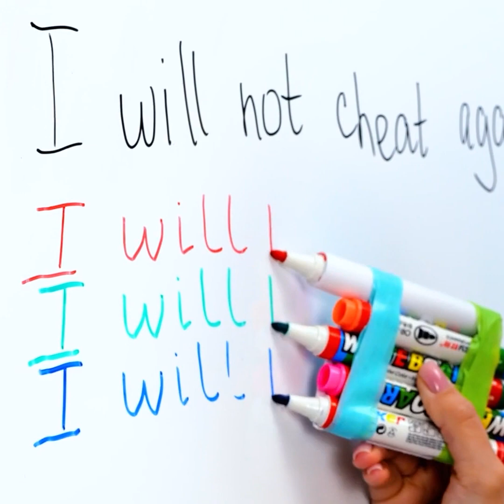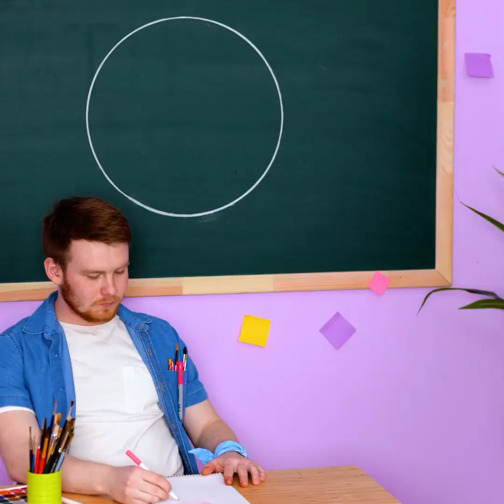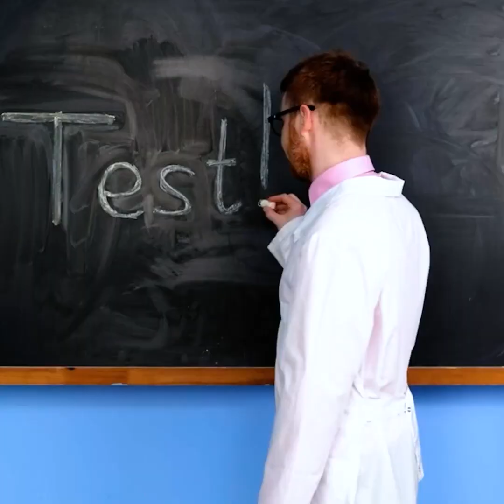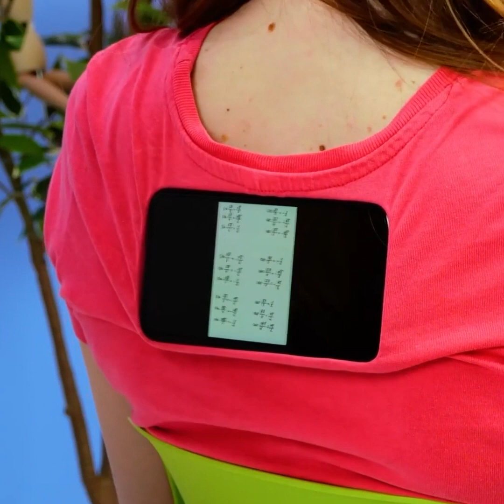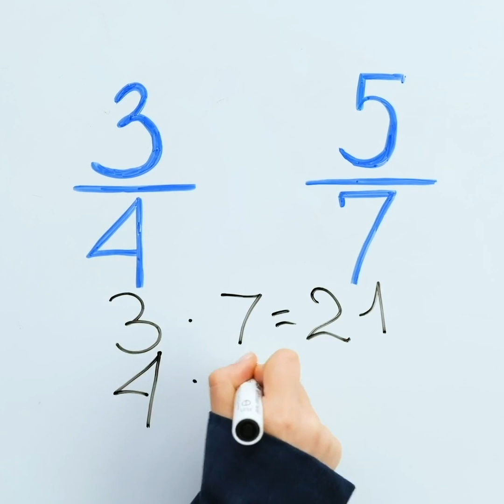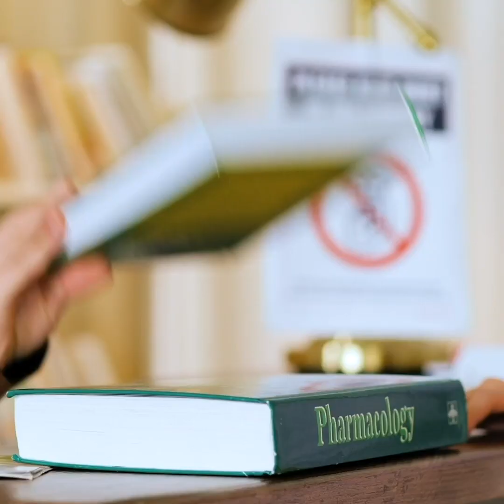Funny Pranks And Back To School Hacks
TIMESTAMPS:
00:55 Smart school hacks
03:55 How to draw a perfect circle
06:43 Pranks on your classmates
07:31 Fake braces